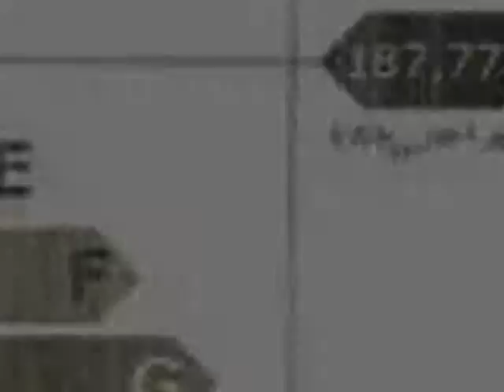Property For Sale in the France: Languedoc-Roussillon Hrault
French Property For Sale in Languedoc-Roussillon, Hrault 34, France -

+ REF#2725060
+Languedoc-Roussillon
+Hrault 34
+275000 EUR
+House
+2 bedroom(s)
+with views

Pretty hamlet, 25 minutes from Bziers, 5 minutes from St Chinian and 30
minutes from the coast. Lovely village house with 90 m2 of living space
including 2 bedrooms, with a large garage, a courtyard, and a terrace
with views. The house is in perfect condition. Ready to move in! Ground
= Entrance onto a courtyard of 23 m2 with a sink + garage/leisure room
(mini bar) of 70m2 with a washroom (shower, washbasin and wc). 1st =
Living room/equipped kitchen of 50 m2 (upper and lower elements, sink,
cooker and extractor fan) with an insert fireplace and access to a
terrace of 12 m2 with lovely views + corridor of 5.2 m2 + 2 bedrooms of
14 m2 and 11 m2 + bathroom of 4 m2 (bath and washbasin) + storage
mezzanine. Sundry = Oil central heating + open views + annual land tax
of 400 ? + house ideal for summer rentals + reversible air
conditionning. Price = 275.000 ? (Lovely village house in a peaceful
location).

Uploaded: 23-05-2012